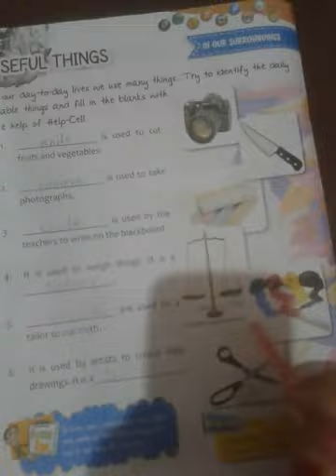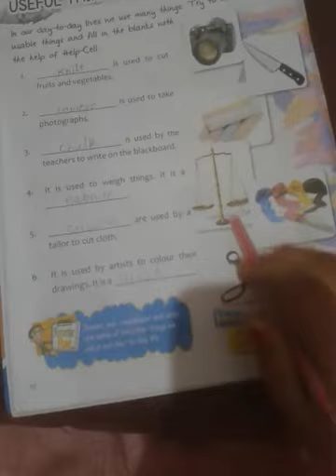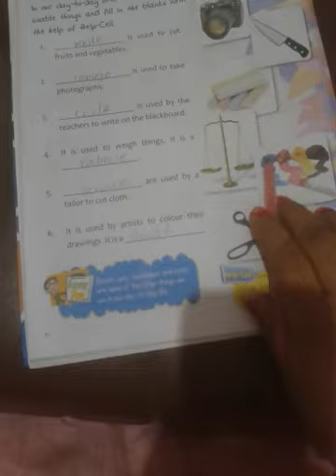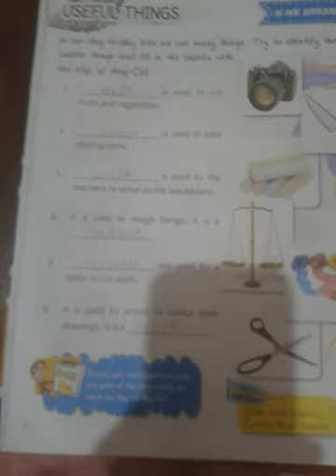Drone International School class first subject GK page number 32 useful things revision video